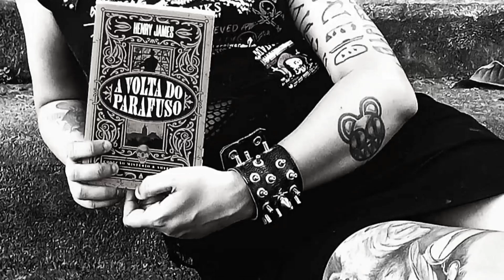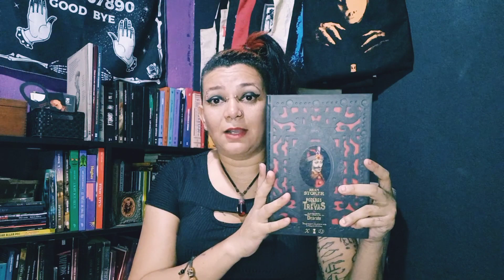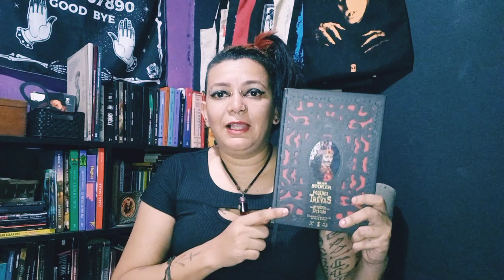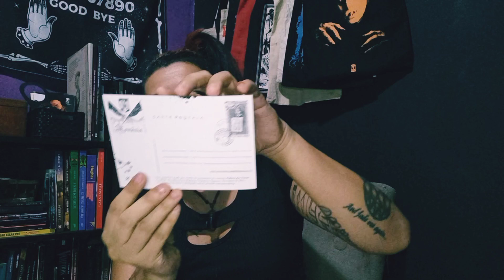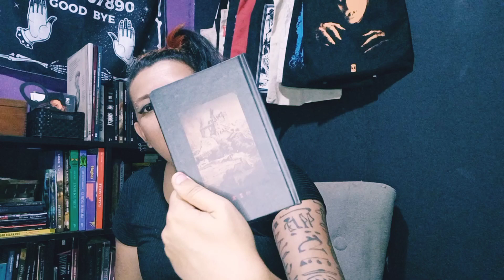Unboxing Poderes das Trevas - Sebo Clepsidra 📚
📚 Assine a AMAZON PRIME [30 dias de teste gratuitos]
📚 Assine o KINDLE UNLIMITED (30 dias de teste gratuito]
📚 Minha wishlist, caso queira me fazer feliz